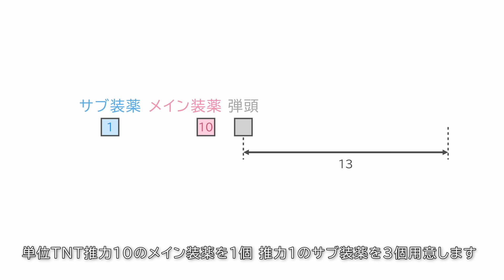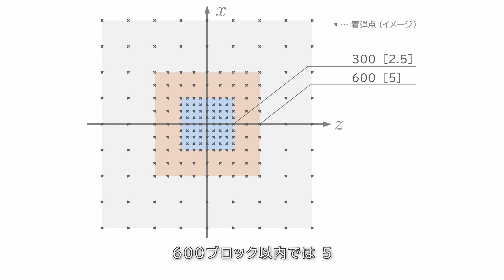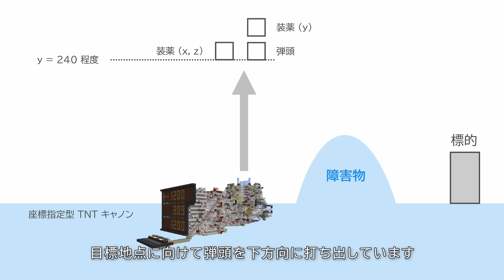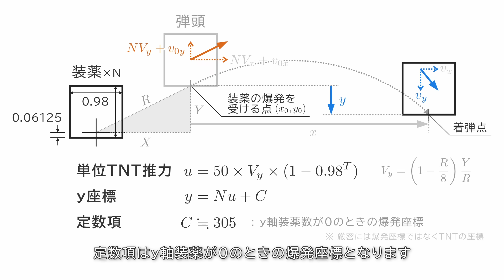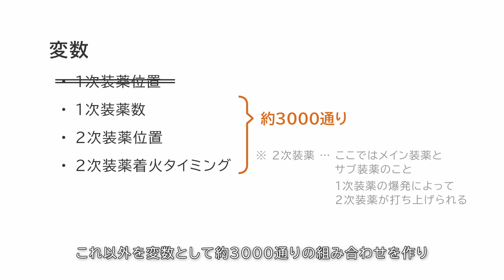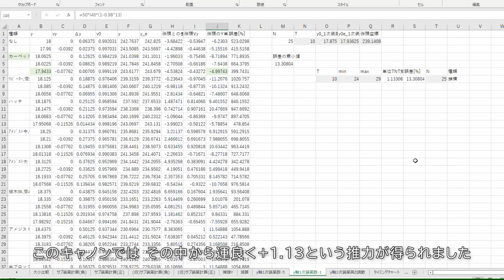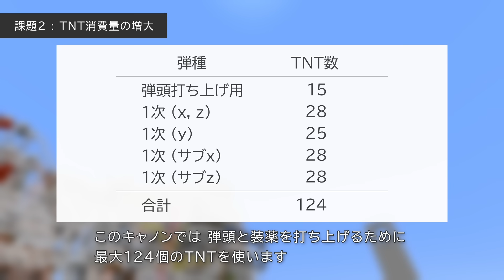座標指定型TNTキャノン #7 - 解説 | Minecraft Java 1.17+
XYZ全軸の指定に対応した全方位対応・座標指定型TNTキャノンの実演・解説動画です。
動画後半では、前回の解説のおさらいと新しい部分の仕組みを解説しています。

#7: (この動画)

▼ 目次 ▼
00:00  0. プレビュー・はじめに
00:33  1. 実演
02:21  2. 解説① 座標指定理論のおさらい
03:20  3. 解説② 高分解能化
06:05  4. 解説③ 弾頭伝達性能の向上
06:43  5. 解説④ y座標指定
09:44  6. 課題
11:19  7. おわりに

▼ 動作環境 ▼
動作確認 : Minecraft Java 1.17.1～1.19.2
製作環境 : Minecraft Java 1.18.1
撮影環境 : Minecraft Java 1.17.1

▼ ワールドデータ・ストラクチャーファイルの注意事項とダウンロードリンク ▼
ワールドデータとストラクチャーファイルは、無改変で二次配布しない・自作発言をしないなど、常識の範囲内でお使いください。

▼ Q&A ▼
Q. 自爆などに対する安全性は？
A. あります。自機を破損する可能性のある座標には射撃できないようになっています。射撃不可領域はx座標の絶対値が90以下、y座標は65以下、z座標の絶対値が25以下のAND条件です。この設定は回路内部の書見台で変更可能です。また、射撃ボタンを押したあと7秒程度は再度押しても射撃されないようになっています。

Q. 安全装置って必要？
A. 使用者に優しい操作性を提供したいのであれば、必要です。

Q. 数値入力と消去ができないときがあるのはなぜ？
A. キャノン動作中に信号強度が変更されるのを防ぐためです。発射ボタンが押されたあと4秒程度は座標軸切り替え以外のボタンが無効になります。信号強度メモリをもう1段加えれば無効化を不要にできますが、そこまではやりませんでした。

Q. 実際の着弾点のy座標が上振れることがあるのはなぜ？
A. x, z軸の2次装薬の爆発座標と弾頭のy座標の差が0ではないからです。実際の着弾点のy座標は、指定y座標に「『x, z軸の2次装薬数の合計』× 0.015」を加えた値になります。改善できないことはないですが、難しいと思います。弾頭の位置は(打ち上げ装薬数・装薬爆発位置・弾頭位置の組み合わせにより)1500通りあり、その中でy座標の差が一番小さいものがこれだからです。

Q. 他に課題はあるのか？
A. y軸の精度と耐水弾の実装です。y軸の精度は上述の回答のように、とにかくいろんな実装を試して良い数字を得られるかが鍵です。これ以外にも課題はあるかもしれませんが、代表的なものはこのあたりです。

Q. TNTキャノンと7セグメントディスプレイの間にある除算器は必要？
A. -メインの装薬数の決定に必要です。TNTキャノン本体の回路は2倍の乗算器が含まれている構造なので、キャノンに入力する値は予め半分にしておかなければなりません。どうしても除算器を取り除きたいのであれば、メインの装薬を出すディスペンサーを半分にすると良いです。ただし、最長射程は半分になります。-
A. 実は不要です。この動画を作ったあとにわかったことですが、回路の構造を工夫すれば計算機なしで作れます。

Q. 最低動作バージョンが1.17なのはなぜ？
A. アメジストの塊を使っているからです。サブ装薬の位置調整に使っています。

▼ 使用MOD ▼
キャノンと動画の製作で使ったMODです。ワールドデータはMODなしで使えます。

▼ 参考 ▼
・外部ツールなしの全方位対応・座標指定型TNTキャノンの原点
　【ゆっくり実況】全方位自動照準型TNTキャノン【minecraft回路部】 / Rachel のゆっくり研究室さん

・着弾点の間隔を10にする工夫

・射撃中は発射ボタンを無効にする安全装置
　【ワールド配布】コンピューター制御式全方位TNTキャノン #2【minecraft防衛部】 / Rachel のゆっくり研究室さん

・自爆圏内の座標が設定された場合に発射ボタンを無効にする安全装置
　【Minecraft回路部】全方位対応型TNTキャノン (精密射撃)【ゆっくり実況】 / Rachel のゆっくり研究室さん

・安全装置の比較器のアイデア
　/ とある提督のサブ垢さん

・方位角ずれの解消

・高分解能化のアイデア
　「弾頭TNT着火タイミングを統一できれば入力座標の端数部分だけ単位TNT推力の小さい装薬を使って長距離高精度を実現できそう」 / ニコニコ動画版についたコメント

・弾頭TNT座標の式
　TNTの座標計算 #1 - 式と導出 / えいまぼ

・単位TNT推力の式
　TNTの座標計算 #3 - 単位TNT推力 / えいまぼ

・使用した7セグメントディスプレイ

・使用した双方向シフトレジスタ

・使用したピストン式コンベア (一部)

・1.17周辺におけるTNTの移動の際の衝突判定がY→Z→X or Y→X→Zであること